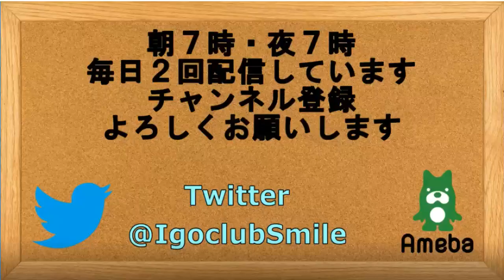囲碁【第29期竜星戦解説】【万波奈穂四段対小山空也四段】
【第29期竜星戦解説】【万波奈穂四段対小山空也四段】